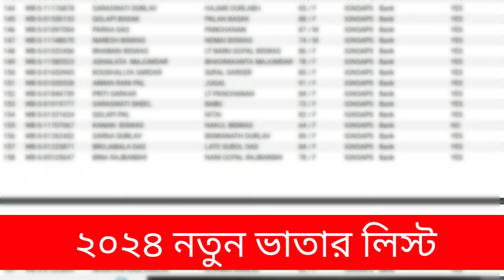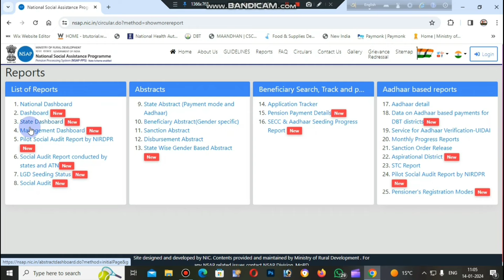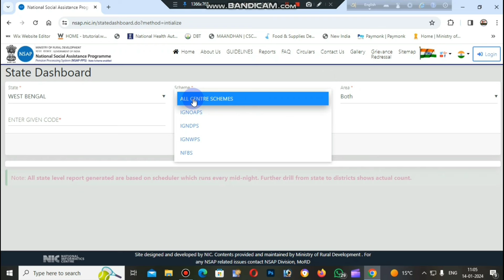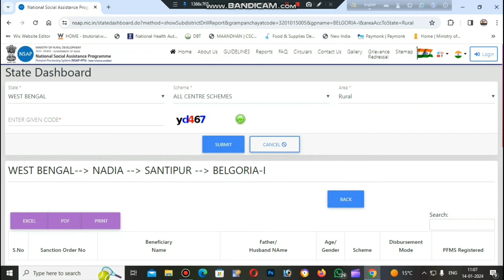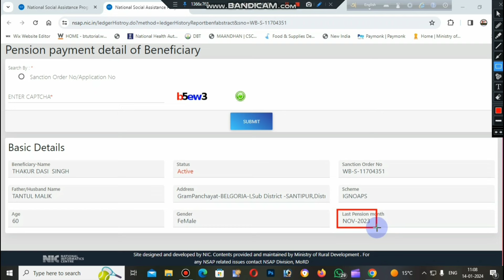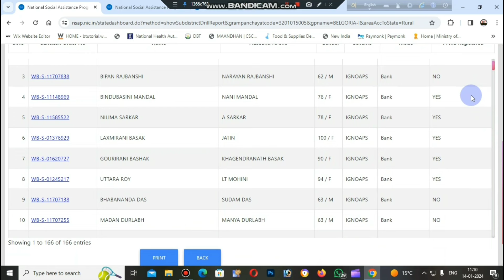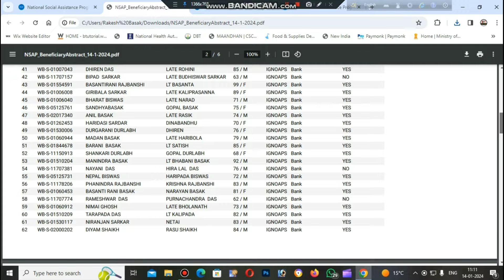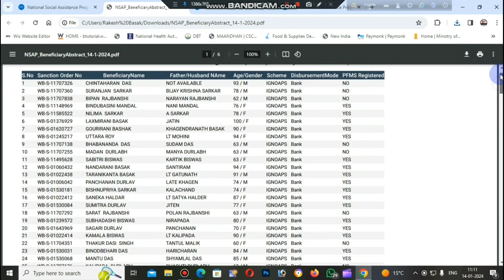পঞ্চায়েত অনুযায়ী ২০২৪ নতুন ভাতার লিস্ট। old age widow disability pansion new list। joy bangla list